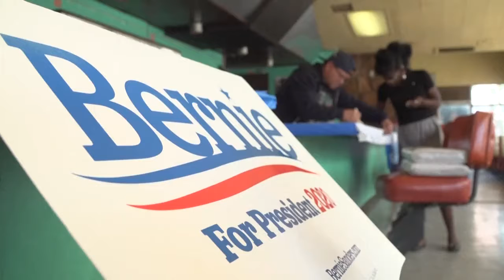En Californie, Bernie a son sosie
Jeff Jones, guitariste est aussi le sosie de Bernie Sanders. A force de se voir rappeler sa ressemblance avec le candidat démocrate de 78 ans, il a créé un pull "I am not Bernie".

C’est un fervent partisan du vrai Bernie Sanders et affublé de son sweatshirt il dédie un peu de son temps à aider à la campagne. "Je suis un vrai fan de Bernie", explique Jeff Jones. "La chute de cette blague serait de rencontrer Bernie pour de vrai, m’excuser pour tous les gens qui sont venus lui dire qu’il me ressemblait et, pour que la confusion cesse, je lui ai fait faire ce pull, similaire au mien. Ce que j’aimerais, c’est une photo de nous deux ensemble", s’amuse-t-il.